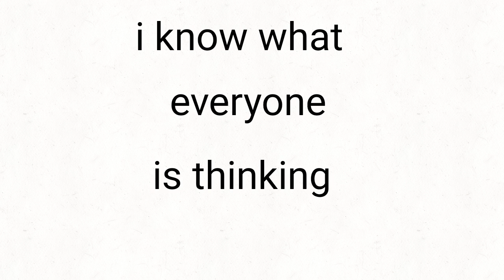What do you expect, it's a vent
The average person says for lies a day or 1,460 lies a year.
A total of 88,000 by the age of 60.

The most common lie is "I'M FINE"